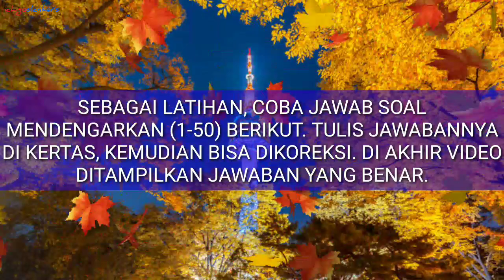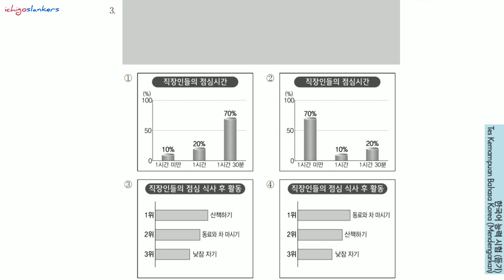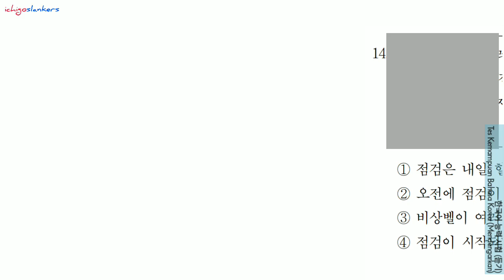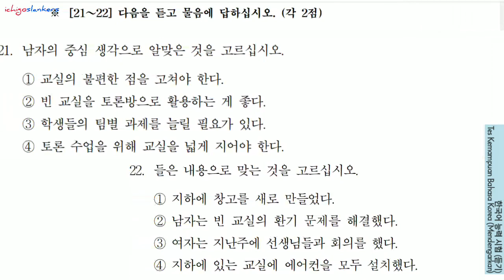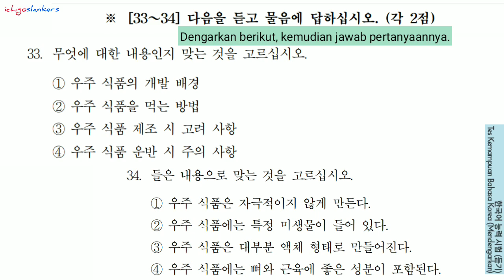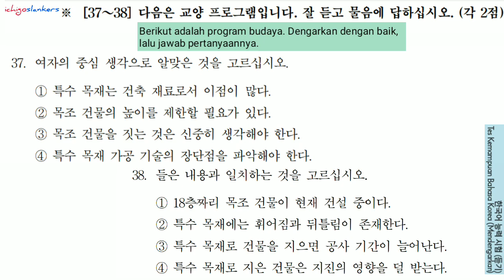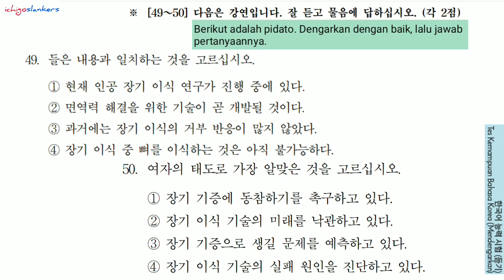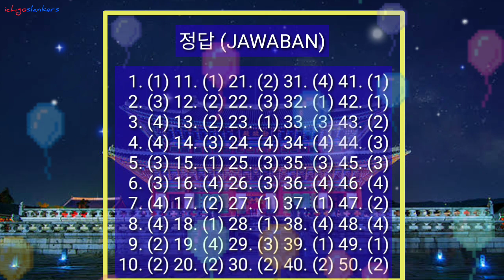Tes Kemampuan Bahasa Korea (듣기 50 문항)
Belajar Bahasa Korea EPS TOPIK

Uji Kemampuan Bahasa Korea (TOPIK) - Mendengarkan
한국어 능력 시험 (듣기)